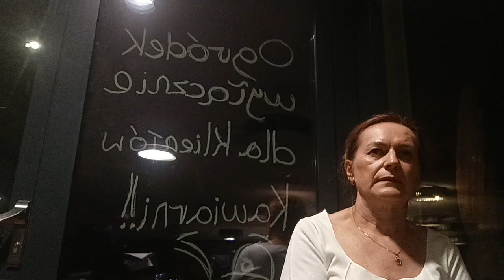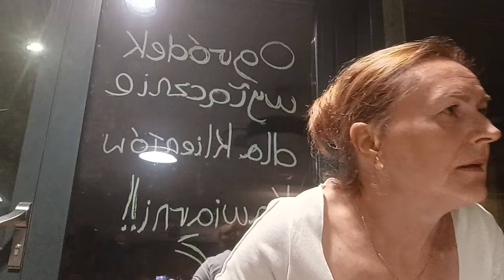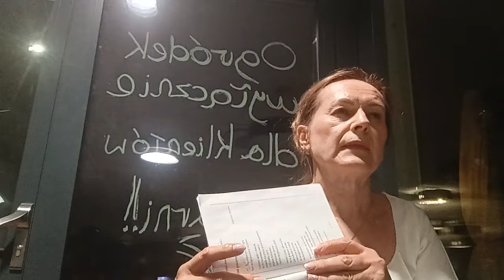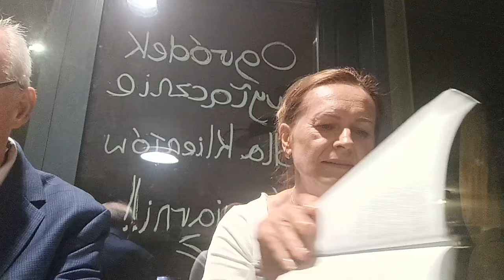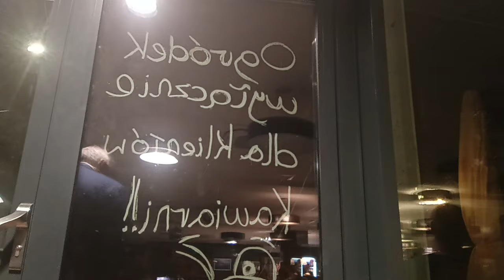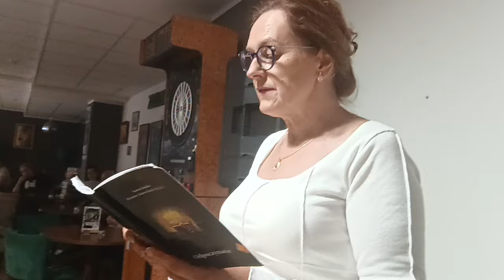Wieczór literacki ODPOCZYNANIE nad Bałtykiem Film nr 6 Zielono Mi Kawiarnia Dąbki 15 X 2024 (1255)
RECYTACJA: Teresa Ślusarczyk i Mirosław Antoni Glazik
Prowadzenie:  JAKUB MOLENDA
Zielono Mi - Kawiarnia Dąbki
Sanatorium INTERFERIE Argentyt w Dąbkach
zapraszają na wieczór literacki

z Mirosławem Antonim Glazikiem (M.A.G.) –

pn. Odpoczynanie nad Bałtykiem
–  wiersze i proza poetycka –

Bohater spotkania to nauczyciel i pisarz oraz bloger i wideobloger.
Autor zaprezentuje swoje teksty literackie, opowie o sobie i swoim dorobku pisarskim oraz odpowie na pytania publiczności.

Wtorek, 15 października 2024 roku, o godz. 19:00
w Kawiarni Dąbki –  Zielono Mi  –  ul. Wydmowa 17
Wstęp wolny

Filmowanie: Marian Ślusarczyk